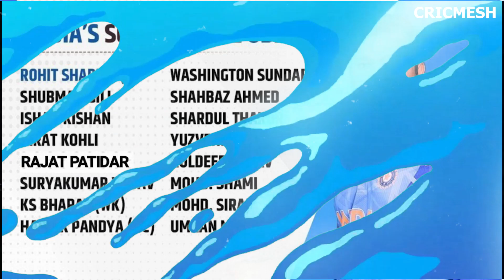Ind Vs Nz ODI series | India updated squad and playing 11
Ind vs Nz Odi series
India updated squad for nz odis
india playing 11
india probable playing 11
india perfect playing 11
india vs newzealand
india squad vs newzealand
indian team playing 11
indian team squad
team india squad
team india playing 11
indian cricket team news
indian team updates